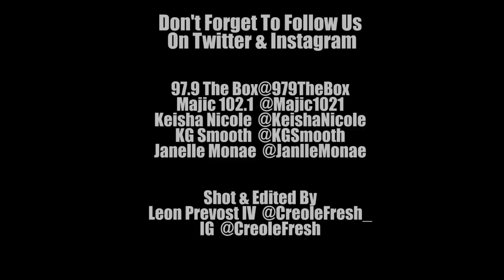Janelle Monáe Breaks Down 'Dirty Computer' + More At Exclusive Meet & Greet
With Keisha Nicole and KG Smooth on host duties, Janelle Monáe got to chat with fans in Houston ahead of her 'Dirty Computer' album release -- and even freestyle with one of them.